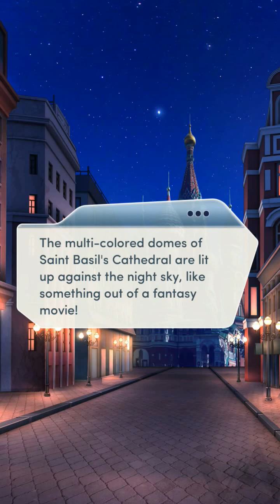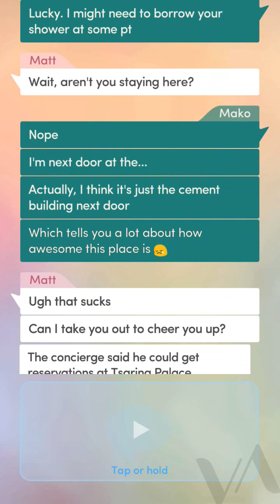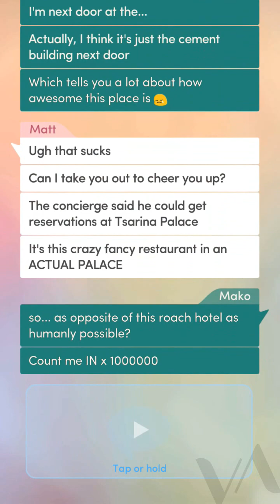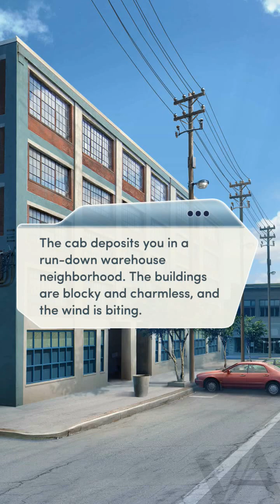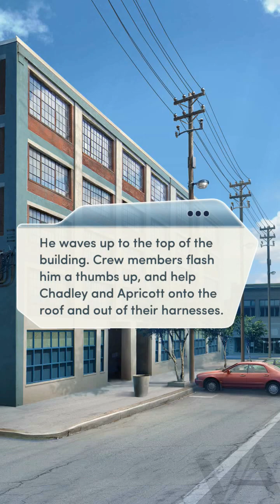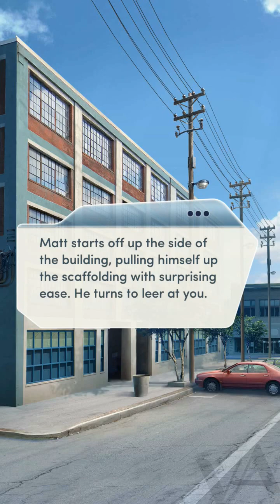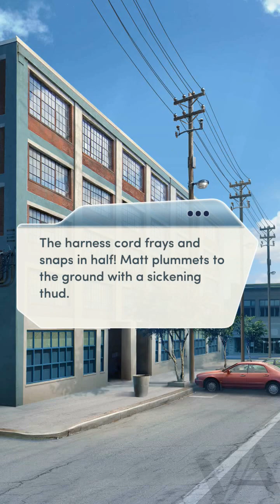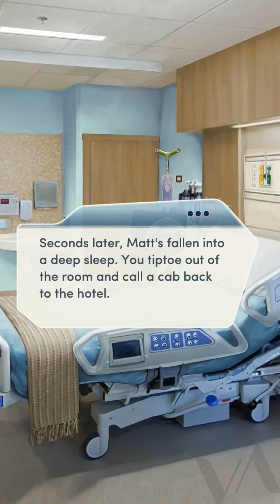Choices: Red Carpet Diaries Book 2 Ch 9 (STEAMY WITH MATT!)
Viktor: you're fired
Me: oh thank god!!